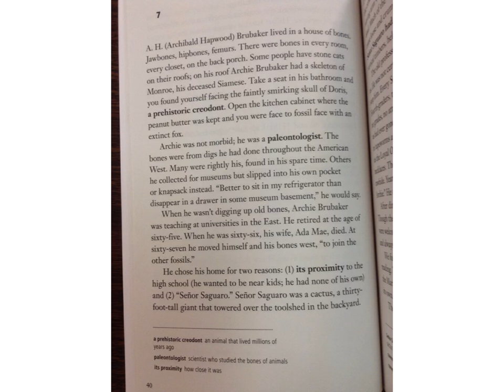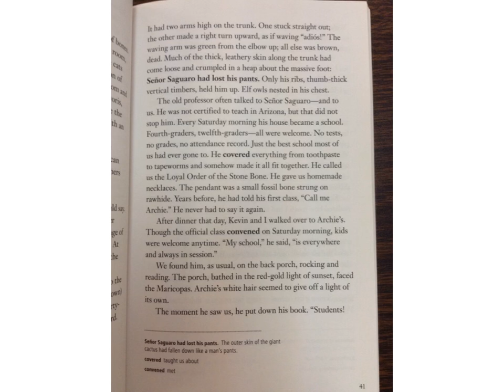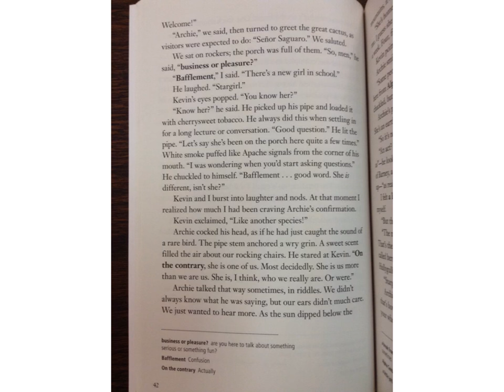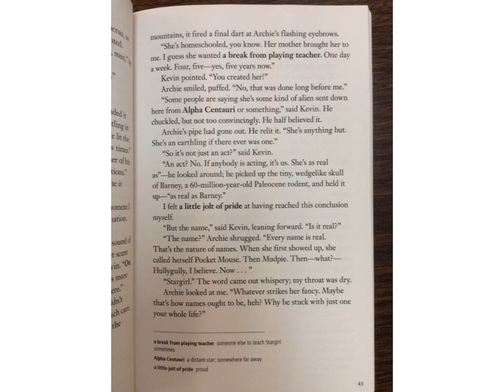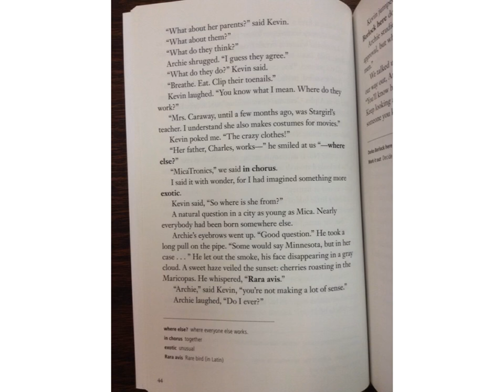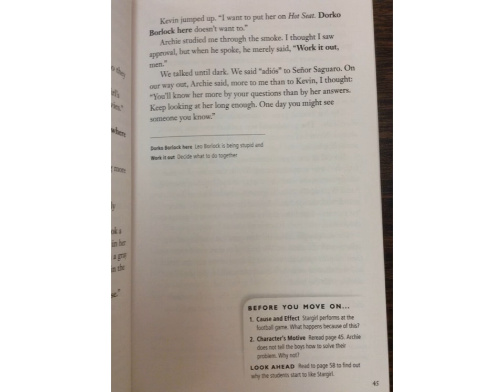Stargirl ch. 7